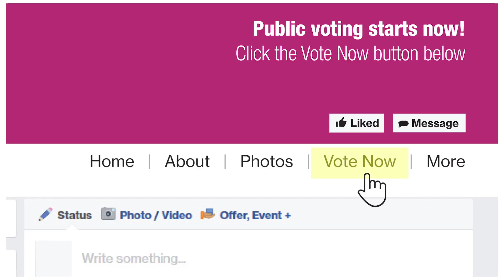Tania: how to vote—use vote link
Use this VOTE link for Tania Dawson.